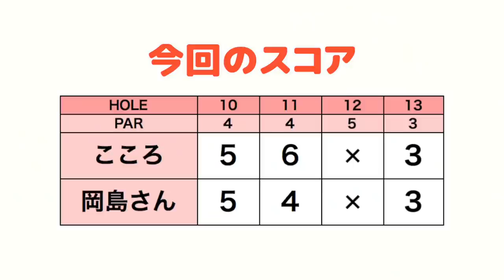元プロ野球選手の岡島秀樹さんとゴルフしました#1